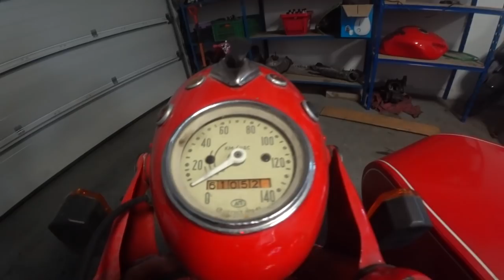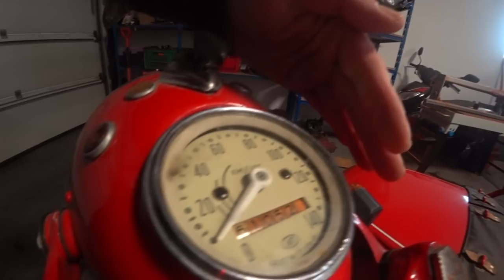KUPUJE ROSYJSKI MOTOCYKL URAL DNIEPR Z KOSZEM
DAWAJ SUBA I OGLADAJ blackopso husqvarna @husqvarna kupuje rosyjski motocykl dniepr ural ma koło zapasowe klakson i kierunkowskazy xd i 2 rury 750cc boxer kolor red bahama rezo xd